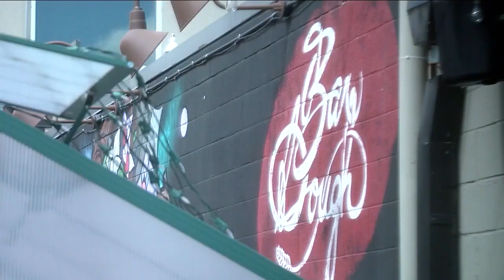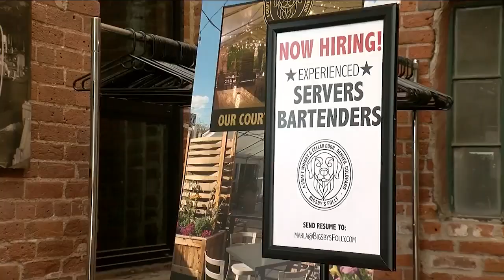Restaurant workers needed around Colorado